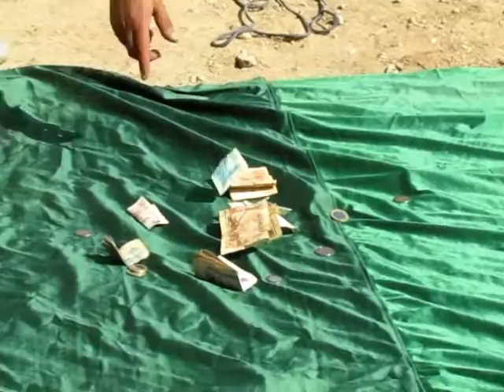El Fatiha - Cloture de la Waada de Sidi Yahia (Tlemcen) الفاتحة ، ختما لوعدة سيدي يحيا بتلمسان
Waada des Ouled Enhar, en hommage à leur ancêtre : SIDI-YAHIA fils de Abderrahmane dit " BEN-SEFIA " fils de Moussa fils de Brahim fils de Brahim fils de Mohamed fils de Zeid(NEHAR) fils de Mohamed fils de Abi-Elataà. Vers le début du 16ème siècle, son père Cheikh Abderrahmane fils de Moussa est venu chez le grand théologien ; le célèbre Sidi Slimane fils de Abi-Samaha Elboubakri Saddiki , l'aïeul unitaire des tribus Zouies qui s'implantaient dans les différentes régions en Algérie et au Maroc telle que la tribu d'Ouled sidi Ahmed Elmajdoub enterré à ASLA prés d'Ain Sefra (Naàma), Ouled Sidi Abdelkader BenMohamed nommé Sidi cheikh enterré à LABYADH. Il demeura longtemps chez Sidi Slimane Bnou Abi Samaha pour s'enrichir du savoir et de la science. Il était bien honoré et exalté pour sa bonne conduite ainsi il demanda la main de sa fille safia pour le mariage.Elle lui engendra trois enfants ; Yahia , Ahmed et Moussa. Leurs descendants forment la tribu d' OULED NEHAR . Sidi Yahia fils de Abderrahmane nommé Bensefia est né en l'an 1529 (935 de l'hégire). Il grandit dans un milieu religieux au sein de la zouia de son grand père cheikh Sidi Slimane Bnou Abi samaha où il a étudié la langue , la science Islamique et le mysticisme(le soufisme).Après il s'est rendu à la Zaouia de moula SEHOULE à Boudhnib à proximité de Rachidia (Maroc)pour poursuivre ses études. A son retour en Algérie, il s'est installé vers Benisnous (Tlemcen) où il a fondu sa zaouia qu'est devenue un centre lumineux d'étude islamique Sidi Yahia s'est marié avec quarte femmes : La première épouse : la fille de sidi Mohamed fils de Wadfel qui lui engendra trois enfants ; Mohamed , Abderrahmane et Abdelkader(zair) La deuxième épouse : sa cousine maternelle, fille de Sidi Mohamed fils de Slimane Bnou Abi Samaha . Elle lui engendra cinq enfants ; Djilali, M'hamed, Ahmed, Aboutayeb et Yahia . Les descendants de ces deux derniers sont implantés au Maroc. La troisième épouse : la fille de Sidi Aissa Elbouzidi qui lui engendra trois enfants, Chadli, Elhadj (Aboukoura) et Bentayba. La quatrième épouse : de Mezila de la tribu d'Ouled Weryiach qui lui engendra un enfant, Aboubakr. Sidi yahia BenSefia a consacré toute sa vie à éduquer et enseigner aux gens le coran, le dogme de l'islam et le scientisme jusqu'au jour de sa mort en l'an 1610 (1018 de l'hégire) où il a été enterré à Oued Boughadou à 15km de sebou(Tlemcen).